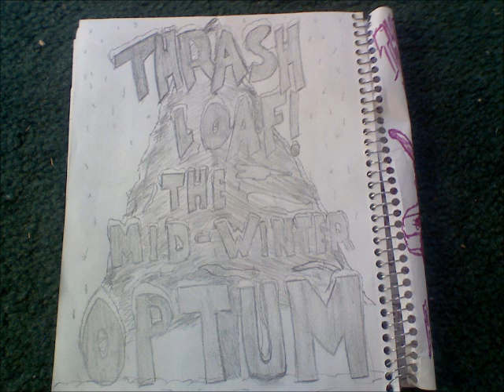Thrash Loaf - Control Freak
i dont wanna go down to the cell of screams
this is why i act strange sometimes
when its late and im flustered
searching for answers
reading the sheet of answers, lost, asking for the truth,
im scared and im tired, the adrenolines running low,
but i cant not keep going, my life depends on the truth.
this is the time to snap out of it
to wake up and grab life by its horns
to look to God and to let him take control.
for like it or not, we are control freaks.
we are control freaks.